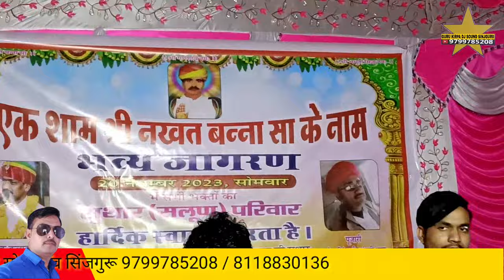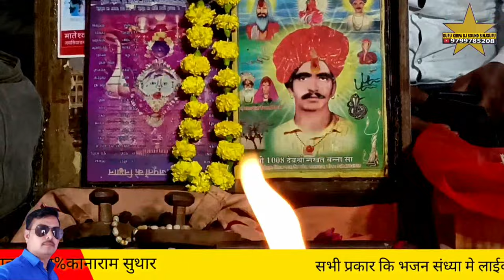आधी आधी रात दादा पोहर रो जांजरको भोजास नखत बना भव्य जागरण गायक सम्पत उपाध्याय बिकानेर